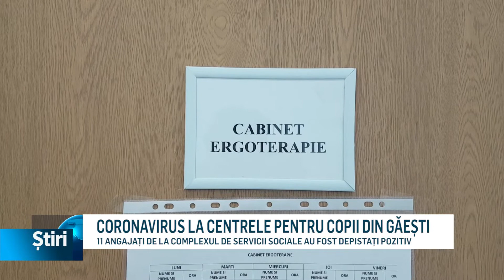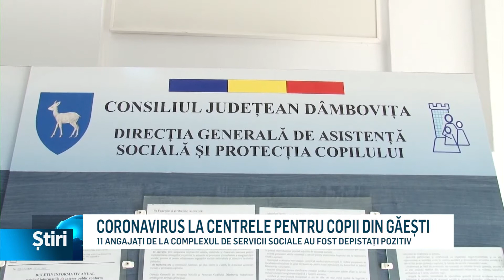coronavirus la centrele de copii din gaesti